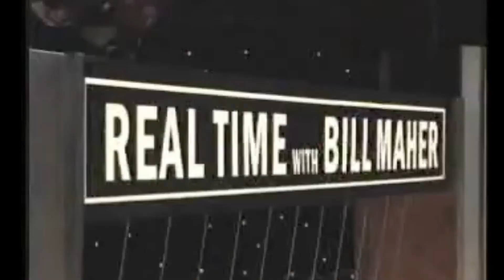Bill Maher Interviews Joe Biden (2003)